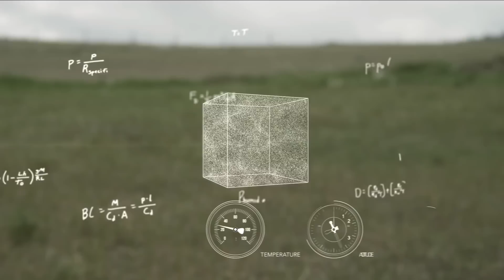Balistika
Šta se dešava za zrnom nakon opaljenja, putanja i šta sve utiče na njega.